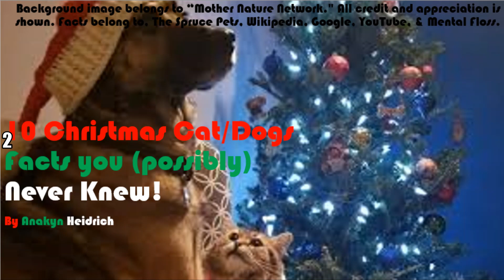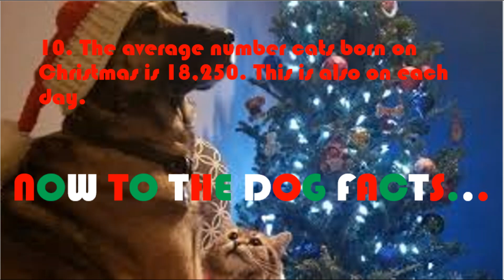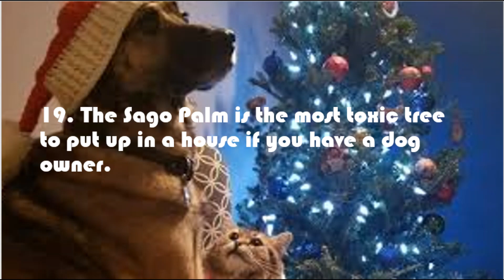20 Christmas Facts you (possibly) Never Knew About Cats & Dogs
Here is 20 facts about cats and dogs during the Christmas time. Enjoy!